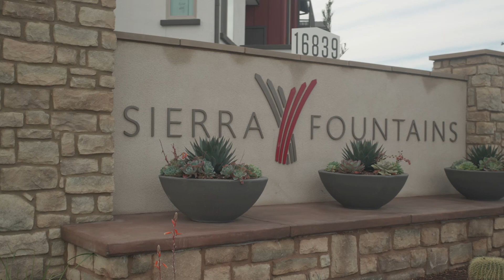Fontana Planning Month Video | October 2023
October 2023 is National Community Planning Month! This year we are focusing on Housing. Take a look.